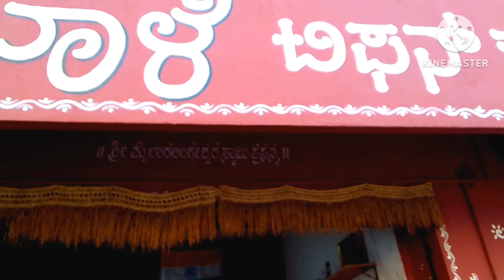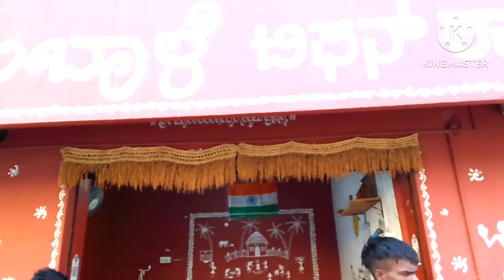ರುಚಿಗೆ ಮತ್ತು ಶುಚಿಗೆ ಹೆಸರುವಾಸಿ ಹೊಂಬಾಳೆ ಟಿಫಿನ್ ಕಾರ್ನರ್ ತುಮಕೂರು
ಶೆಟ್ಟಿಹಳ್ಳಿ under paas ಸೇತುವೆ ಹತ್ತಿರ
@indian foods 0423